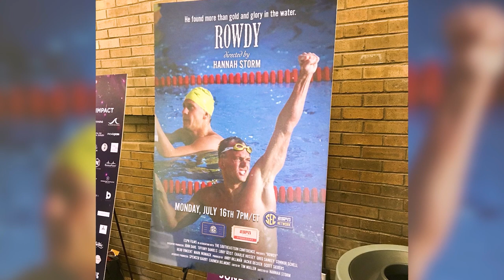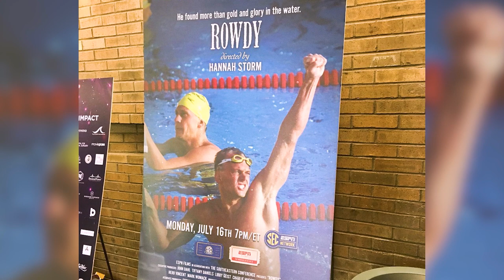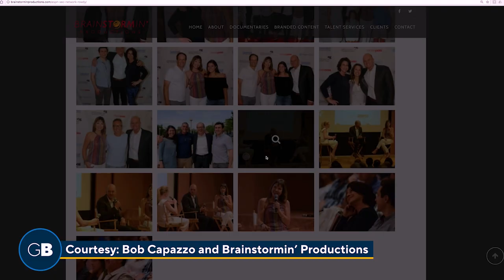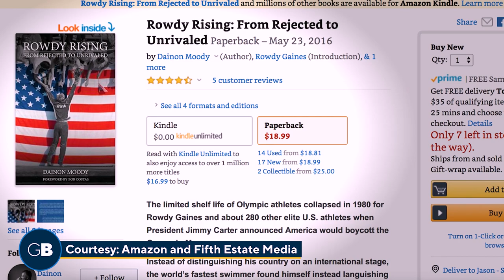“I Have to Pinch Myself Sometimes”: Rowdy Gaines’ Exclusive Interview With Growing Bolder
“I’m more comfortable being in the water than on the land,” Rowdy Gaines tells Growing Bolder in an exclusive sit-down interview, shortly after the world premiere of the new film ROWDY. “People ask me all the time, ‘if you could pick one reason why you won a gold medal in the Olympics, what would be that one main reason?’ and I always tell them…really, it’s because I love swimming. I love to swim. I’ve always loved to swim.”

That passion is at the heart of ROWDY, which is produced by television veteran Hannah Storm and her company Brainstormin’ Productions.

(Storm’s husband Dan Hicks is Rowdy’s broadcast partner — they’re the longest-running broadcast team in U.S. Olympic history!)

Growing Bolder joined Rowdy to talk about the film.